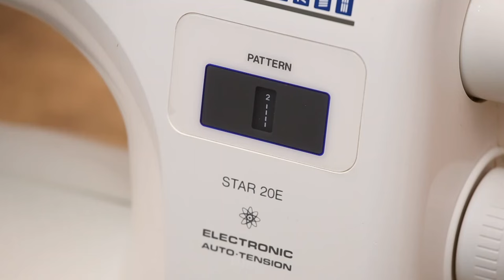How to sew a bag and a wallet from an old broken umbrella!